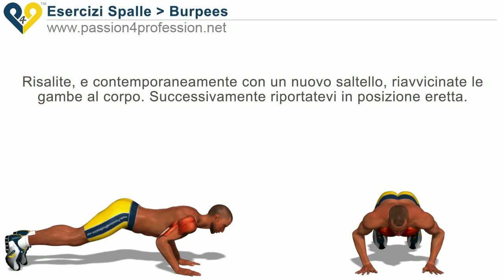Petto spalle e tricipiti ( Burpees )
Esercizio molto avanzato per allenare petto, spalle e tricipiti simultaneamente . Questo esercizio per i muscoli deltoidi  è molto amato dai Marines Americani.
Questo esercizo per allenare le spalle, può essere svolto a casa o in palestra poichè richiede l'utilizzo di solo due manubri.